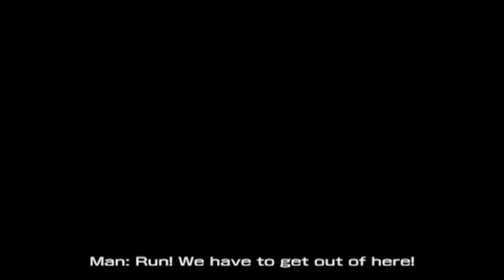Phantom of the Kill (Android/iOS) Gameplay Part 2